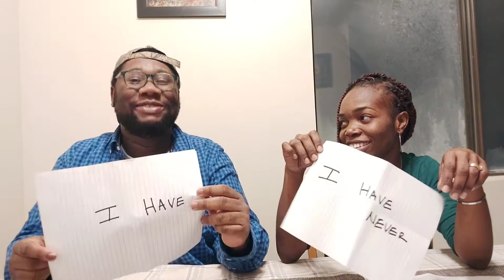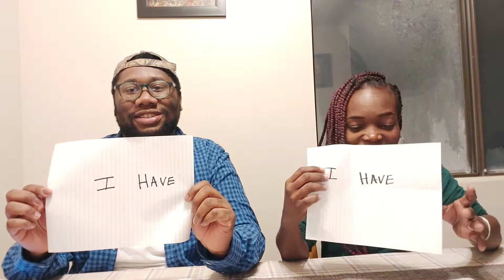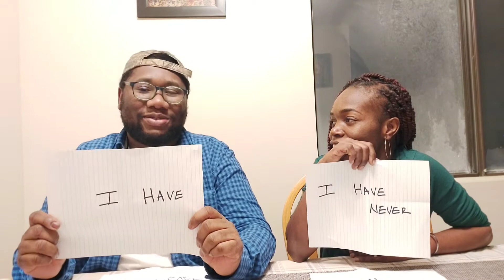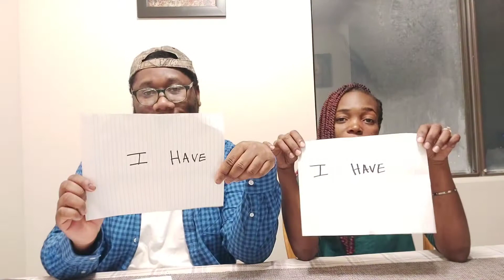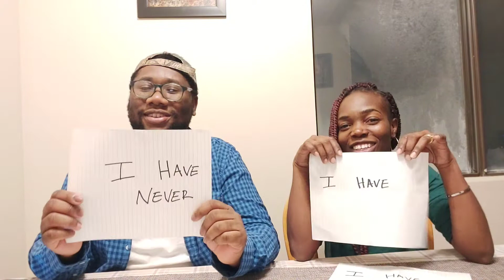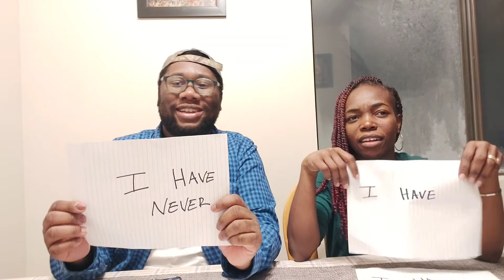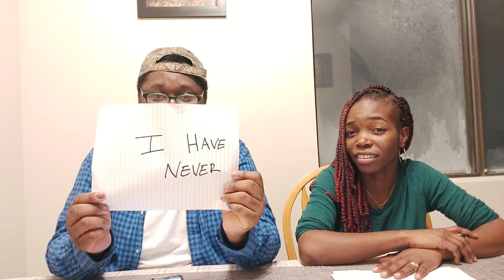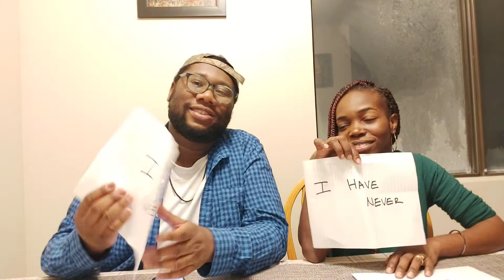NEVER HAVE I EVER With My Wife ... (Exposed)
Never have I ever  with my wife exposed. Never have I ever challenge accepted.

In this video we show a lighter side of ourselves by accepting the never have I ever challenge.

Best Never Have I ever.

Never have I ever with my boyfriend.

Never Have I ever Extreme.

Never Have I Ever Exposed.

Adult Never Have I ever.

Never have I ever couple challenge.

Couple never have I ever challenge.